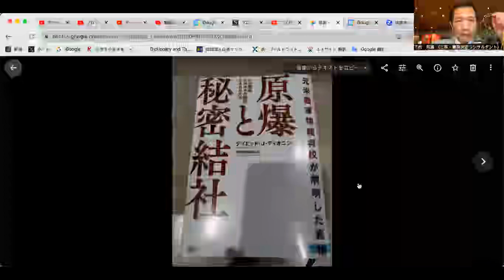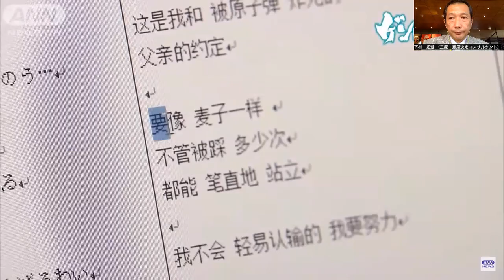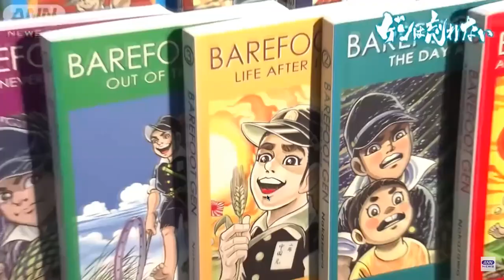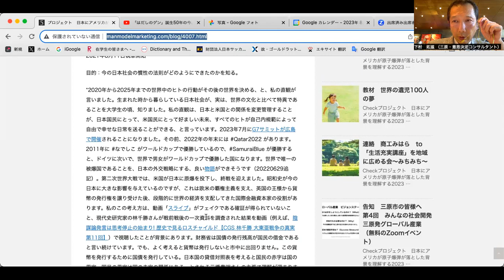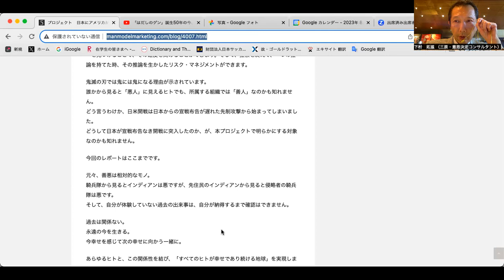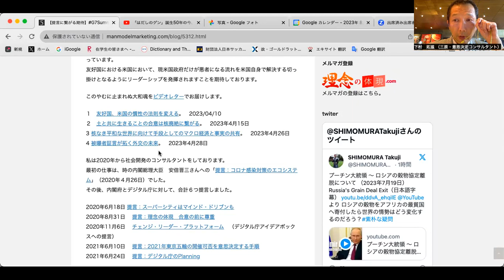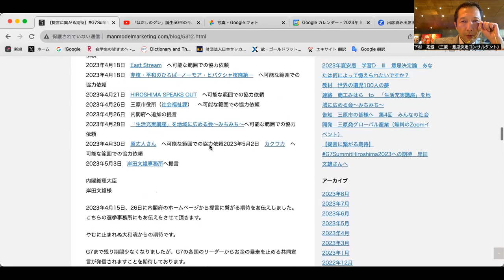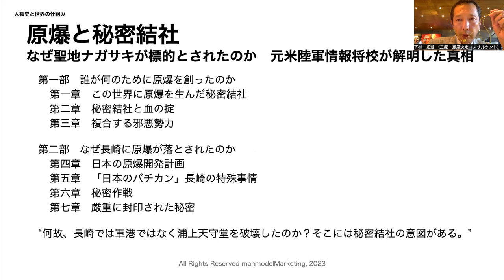人類史と世界の仕組み5 デイビッド・J・ディオニシさんの著作 原爆と秘密結社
2023年8月22日

原題：Atomic Bomb Secrets（2014, 2015）
著者：David J. Dionisi

著者は元米国陸軍情報将校。除隊後、金融保健業界に転じる。2004年にNGO 平和教育協会を設立。2006年に米国政府の公式認可を受ける。

長年、私は米国が日本に原爆を投下した理由を調査していた。そして、出会った著作。

2023年8月3日に京都の合宿で出会った方から、遠藤周作さんが米国人に長崎のクリスチャンに何故原爆を投下したのか？と訊ねたが誰も答えられなかったという逸話を聞いた2日後、地元の図書館で本書を見つけた。

Dionishiさんの調査結果は長崎の原爆投下の意味が人類史と世界の仕組みを象徴していると感じた。

初回は本著作に出会うまでの軌跡と講読した動機。
次回から内容の解説に入る。

引用情報

1
ANNnewsCH, 「「はだしのゲン」誕生50年の今、なぜ販売数が急増？ 紛争地域で関心が高まる特徴も…「ここまで部数が伸びるとは」外国語版の翻訳者が語, 2023/07/08

2
ブログ記事, プロジェクト　日本にアメリカが原子爆弾が落とした背景を理解する, 2021/08/11